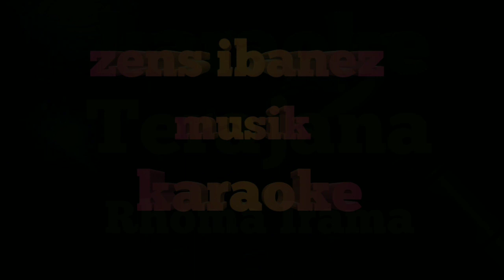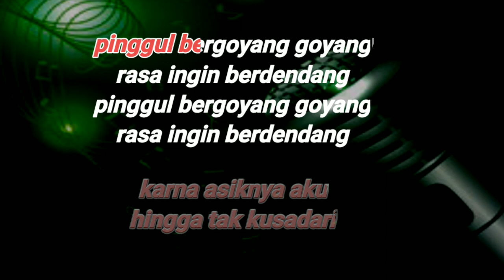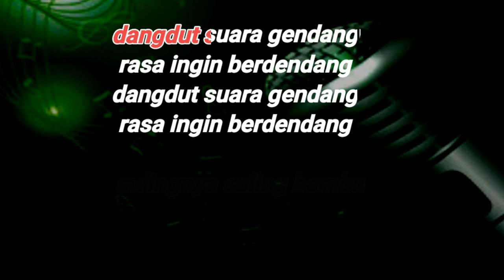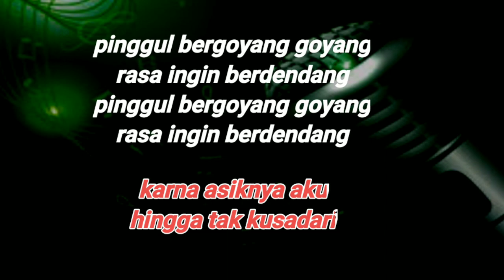Terajana - Karaoke nada wanita | Rhoma Irama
ZENS IBANEZ MUSIK KAROKE

judul: Terajana
DIpopulerkan: Rhoma irama

TRMAKASIH SUDAH MENGIKUTI VIDEO KARAOKE DI CHANNEL KAMI MOHON MAAF JIKA ADA KEKURANGAN 🙏🙏